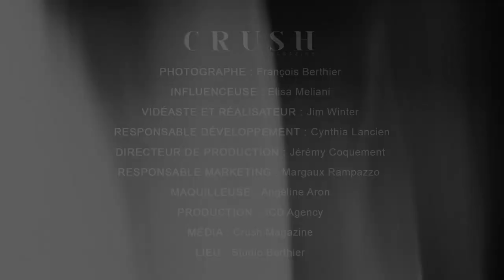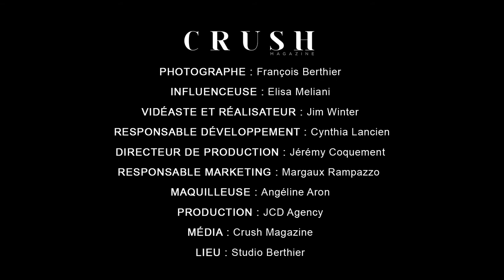Elisa Meliani X Crush Magazine by François Berthier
Voici les backsage Crush Magazine du shooting photo de l'influenceuse Elisa Meliani dans le studio photo de François Berthier.